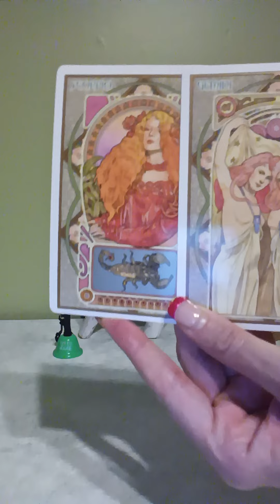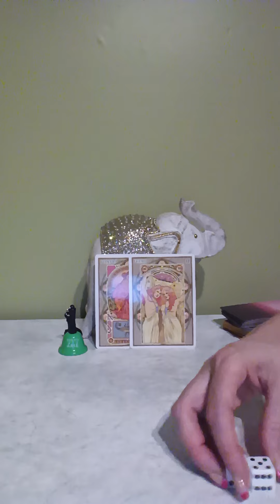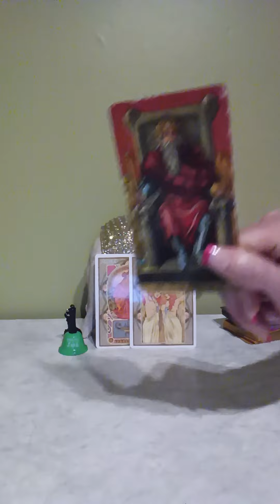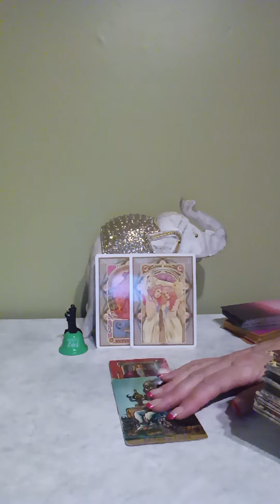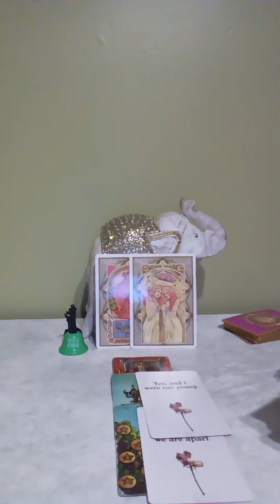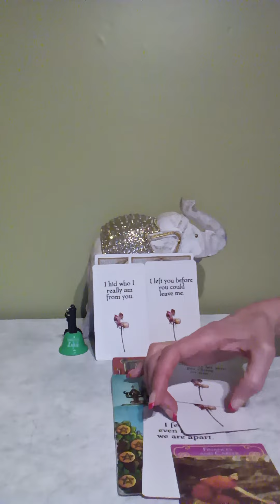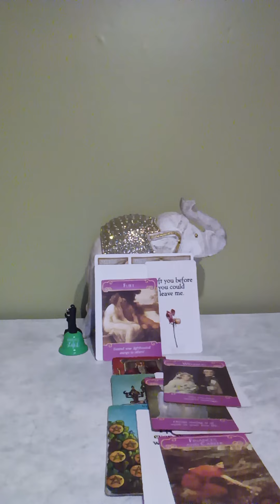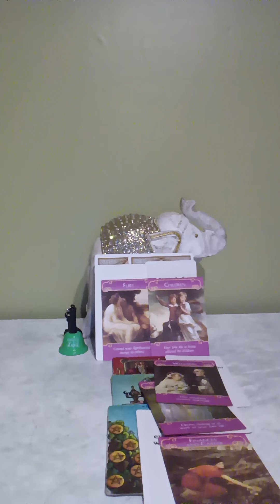SCORPIO vs GEMINI READING 11/15/22 THIS CONNECTION DIDN'T HAVE ENOUGH OF A CHANCE 2 GET UP & RUNNING